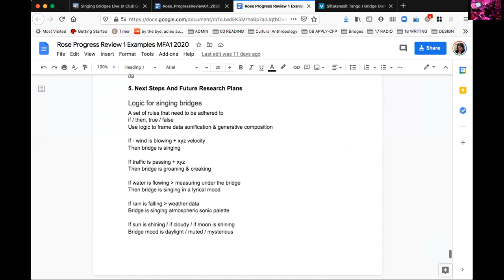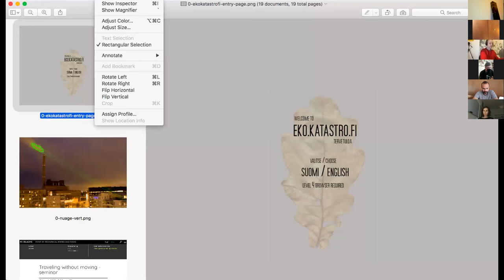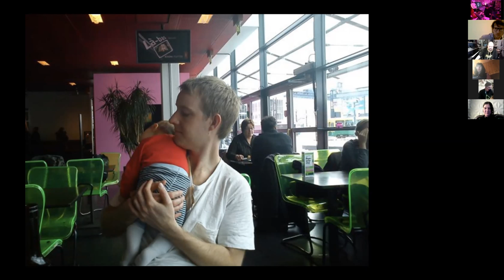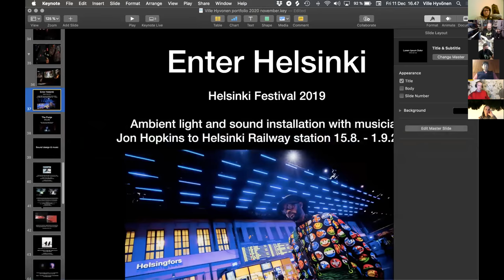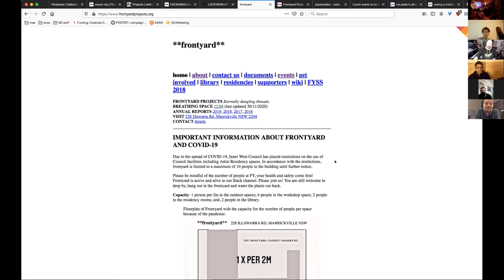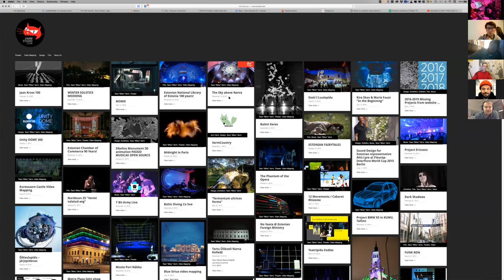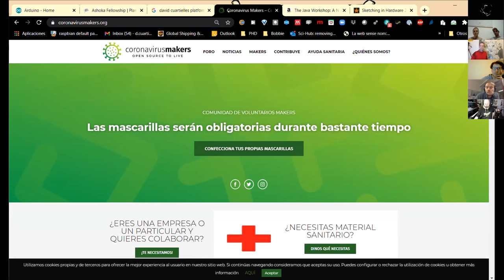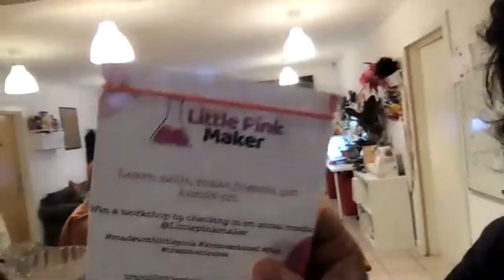Gathering of Elders - The Kiasma Years 2003-2010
Focusing on Pixelache's  'Kiasma Years' between 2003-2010, the individuals and collectives who have been involved in Pixelache in the 2000s, when we grew to have an international following and regular participation from abroad, may arguably be our ‘Elders'.
This is a little provocative.. For a self-institutionalizing collective of persons, energies and associations, it is important to not just receive awards for ongoing practice (We were fortunate to receive Finnish National Art Prize in 2012) but to also self-judge when is an appropriate time to reflect and celebrate achievement within the ranks of the community, even a dynamic one. As a relatively flat, non-hierarchical, decentralised and dynamically democratic association, the ‘Gathering of the Elders’ is an occasion to celebrate where our early members and invited guests have ‘ended up’ after a decade or more of practice, entrepreneurship and research, where some are now in positions of authority and respect.

In anticipation of the 20-year anniversary of Pixelache Helsinki Festival action in 2022, and also 10 years public activity funding, we wish to use some resources this year, as part of our archival processes, to take stock of how the Festival and the association in general has fostered experimental practice, being an incubator and early showcase platform for innovation in cultural practice, experimental design and social-economic trends.
The event is also an opportunity to look back during those years, which may include some regret at some of the projects, reflecting privileges. Being self-critical as an organisation**: Did the line between making space for perspectives from other different geo-socio-political contexts, for example via Signals from the South programme (West, Central Africa; South America; South Asia), also slide into appropriating cultures? How does cultural invitation happen, what are the background stories? What affords a sustained connection across borders, in diversity and adversity? During the 'Kiasma Years' period, Pixelache Helsinki Festival was an internationally-orientated and out-reaching event, the majority of organising members and board were Finnish-born actors, while in more recent years of the association, this aspect has been flipped, where the majority of organising members are foreign-born.

This 'Gathering of Elders' is organised as the 1st event in a 3 or 4 part series related to ArchivalTendencies, giving a chance to reflect on festival and organisational transitions over time; to make a public statement on the various 'Capitals' (Social, Cultural, Intellectual, Institutional, Financial) that Pixelache Helsinki spirit has been a crucible in forging and gathering. Our perspective might be idiosyncratic, specialised and narrow, but we believe our work has had impact in wider society, regional and international world, it just might not be obvious without a Gathering to emphasis the progressive agenda of many who have been involved.

** This event is produced by Steve Maher & Andrew Gryf Paterson, in conversation with Pixelache member Vishnu Vardhani Rajan; and in consulation with former artistic director Juha Huuskonen & chairperson Ville Hyvönen.
Image credit: Antti Ahonen, Le Placad event, Kiasma Theatre Lobby, Pixelache Helsinki 2007 Festival. See Less